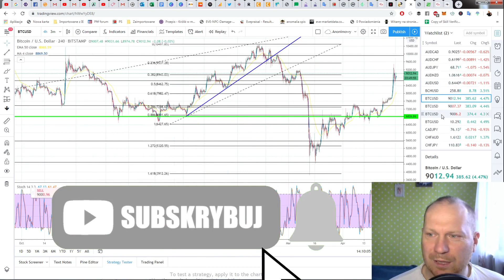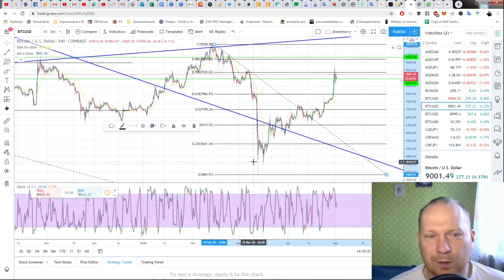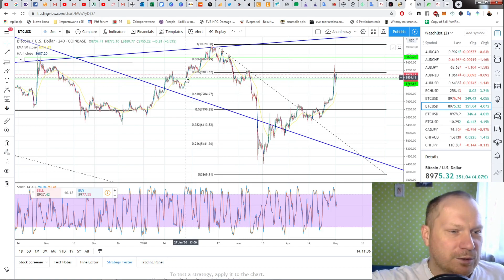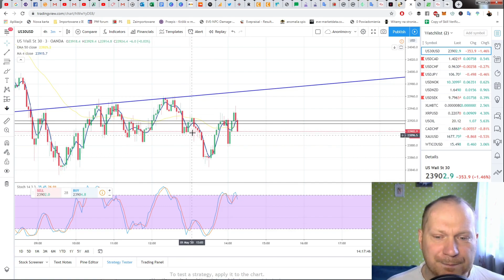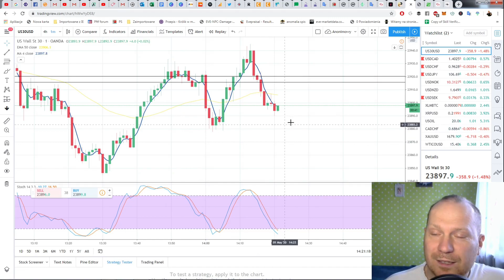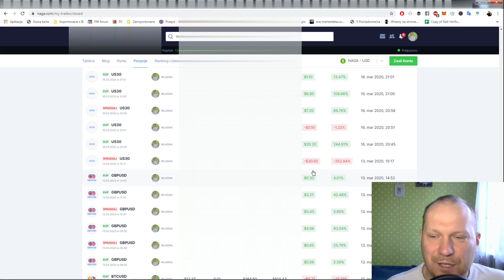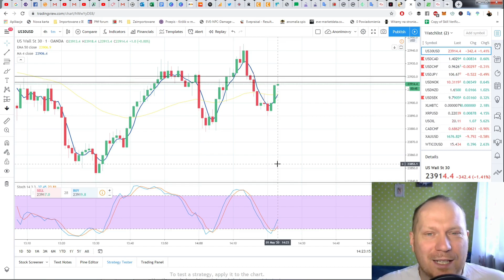Co z ceną Bitoina i czy na Forex się zarabia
Cześć witaj poniżej masz link do bloga na temat forex o tagu

Broker na jakim gram to NAGA darmowa rejestracja z linku

Bitcoin bije rekordy szybkiego wzrostu ale czy tak dalej będzie czy po halvingu to się odmieni trudno być jednoznacznie stwierdzić. Ale górnicy będą musieli opłacać rachunki a kopanie zmniejszy sie o 50% i możliwa silna korekta i wiele pips będzie można zarobić na takim spadku.